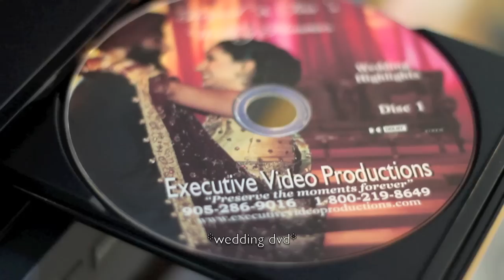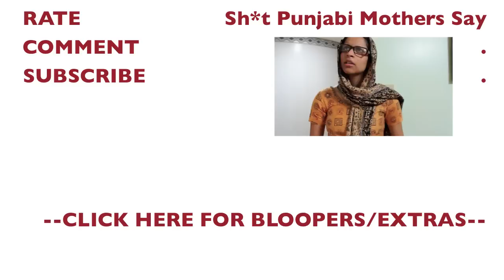Sh*t Brown People Say at Fam Jams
Okay so you've cleaned your entire house. Put on an innocent looking outfit. It's brown fam jam time. Enjoy! xoxo